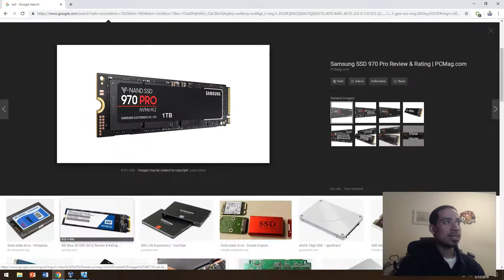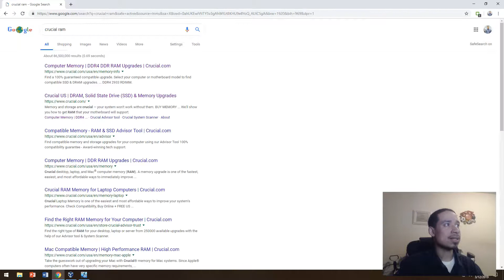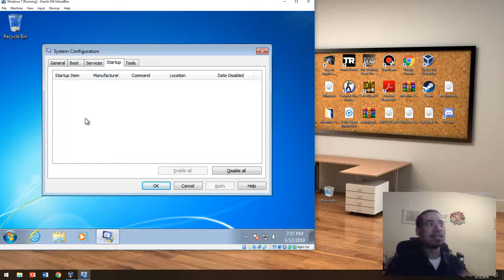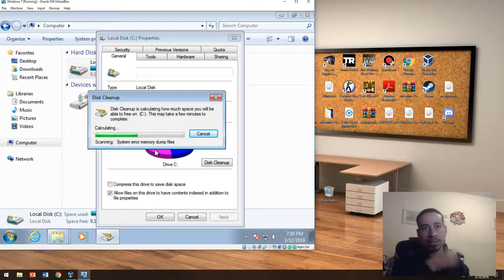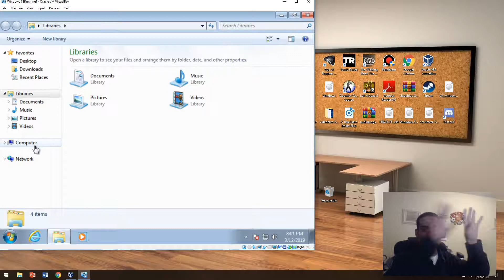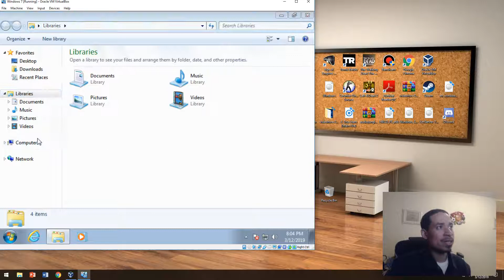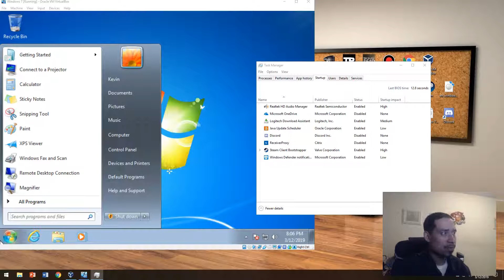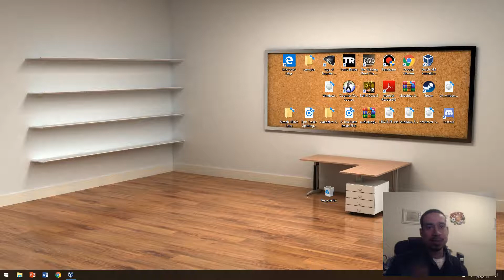Getting Back To Basics: How to Optimize Windows 7/10 For Free or how to upgrade the hardware!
Crucial for free pc scan